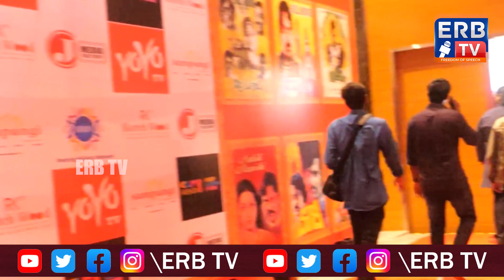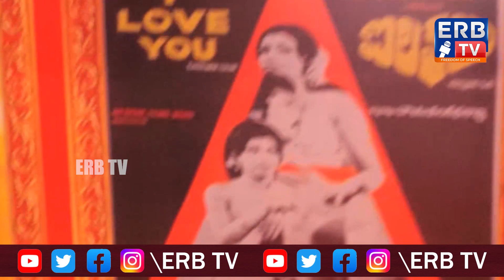Mega Star 'Chiranjeevi' Birthday Celebration | ERB TV